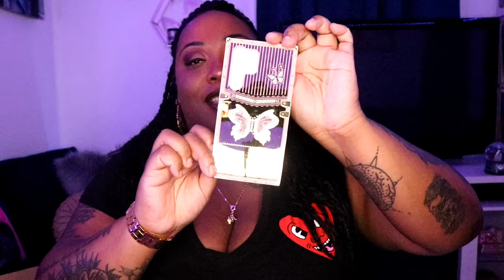Birthday Unboxing The Samsung Galaxy S24 Ultra + Mini Phone Case & Accessorie Haul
We're back with another Samsung Unboxing and in this video we will be Unboxing the Samsung Galaxy S24 Ultra plus a mini phone case haul.

ITS OFFICIALLY ARIES SEASON ♈️